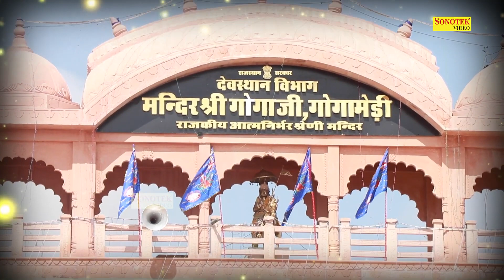बहुत पैसा लगाया है इस सावन गोगा जी के इस भजन में | गोगा जी के राणा | Jaharveer Bhajan Nonstop 2023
Title :- गोगा जी के राणा
Singer :- Ramavtar Sharma

                         🕉 || 🦁   || जय गोगाजी    || 🦁 || 🕉